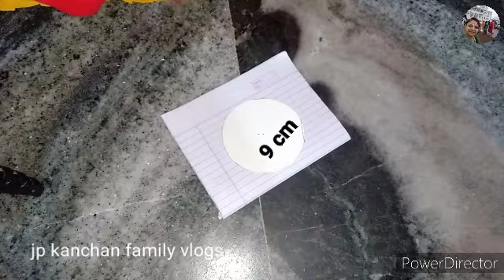प्लास्टिक की बोतल को फेंकना भूल जाएंगे इस वीडियो को देखने के बाद/ Plastic bottle Craft/DIY-guldasta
jp kanchan family vlogs
plastic bottle craft
plastic botal se kya kya bana sakte hain